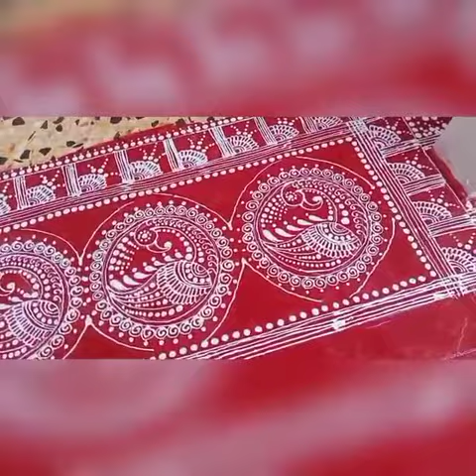New aipan video